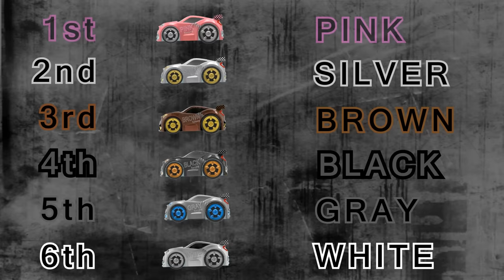Little Car Designer Colors Rainbow Racing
LittleCarDesigner videos aim to entertain and teach kids the basics through their inherent love of cars.  In this video, unique racing cars representing the colors of the rainbow race to the finish line.  Kids will enjoy the excitement as the racing cars unload from their trailers and zoom pass each other to determine the winning color!